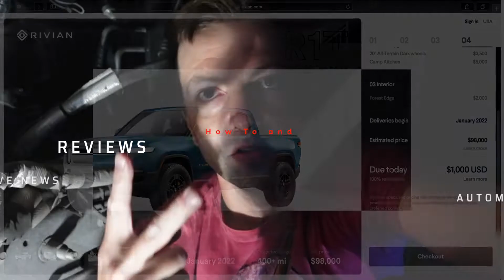Austrian Motorcycle Museum Fire (Top Mountain Crosspoint Motorcycle Museum)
Sad news. Austria’s Highest Top Mountain Crosspoint Motorcycle Museum suffered a devastating fire on January 18, 2021. Sadly, The Austrian Motorcycle Museum fire left no motorcycles behind. The museum was located at the base of the Austrian side of Timmelsjoch Pass—where Austria and Italy meet deep in the the Alps. The relatively new museum was founded in 2016 by brothers Alban and Attila Scheiber as a way to exhibit their personal collection of classic iron. The museum was home to around 230 classic bikes including familiar European brands Sunbeam, Brough Superior, and Zundapp, along with a smaller collection of vintage cars, including Porsches and Ferraris. There were also a few Vintage American bikes from Harley-Davidson, Indian, and even a Flying Merkel were part of their collection.

We Are The Parts Counter Gurus - Automotive entertainment, how to, reviews and the Podcast.